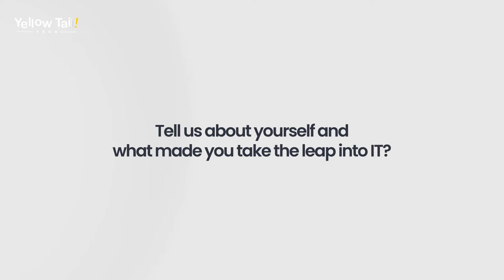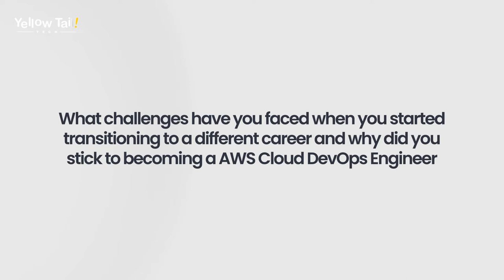Leap Forward Stories | Joel Mercado | AWS For Jobs | Yellow Tail Tech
Joel is currently working as an IT support engineer, he decided to make the switch because he wanted to learn new skills and work from anywhere in the world and not in an office.

It’s a challenge working and studying at the same time, but his advice to others is to look into this opportunity.

Joel is now on the way to becoming an AWS SysOps Engineer.

Timestamps:
0:00 - Introduction
0:17 - What made you take a leap into IT?
1:28 - Challenges you’ve faced
2:05 - Advice you can share